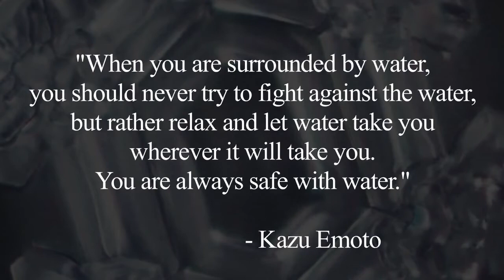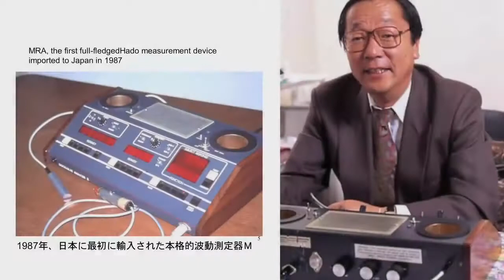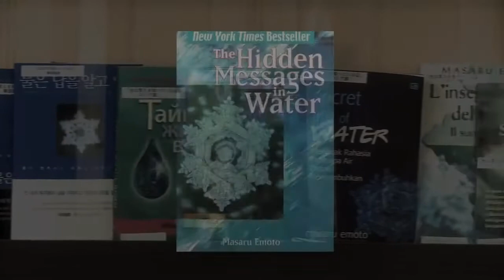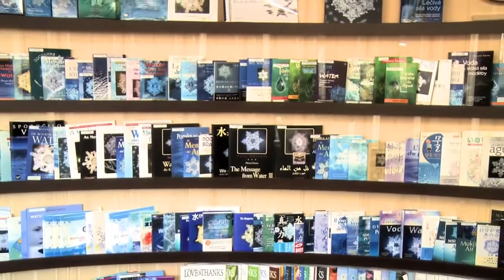Masaru Emoto Hado History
The Soul of Water project. Lo spirito dell'acqua. The Soul of Water project® è un progetto di innovazione culturale per lo sviluppo e la condivisione di nuovi paradigmi finalizzati al superamento dei limiti strutturali ed all’accrescimento della consapevolezza globale. Il progetto è rappresentato da un brand che, mediante uno specifico taglio editoriale, coordina ulteriori progetti.